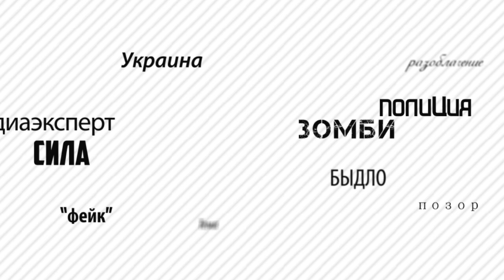Таблетка для памяти. Яценюк и продажа страны + English Subtitles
Новая таблеточка.